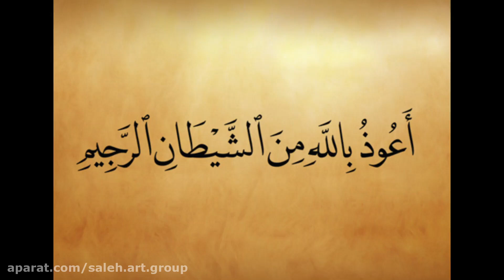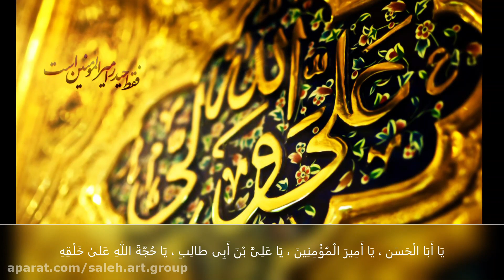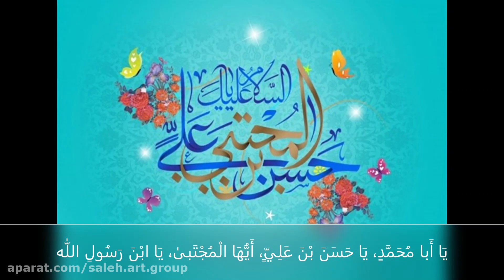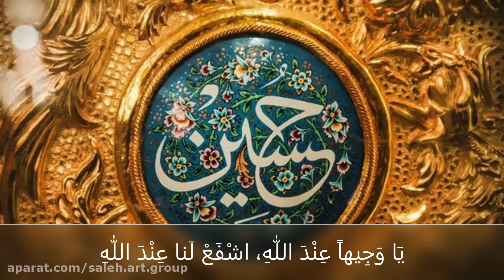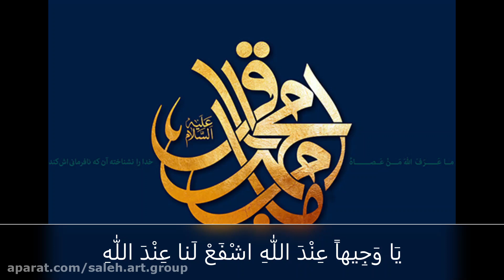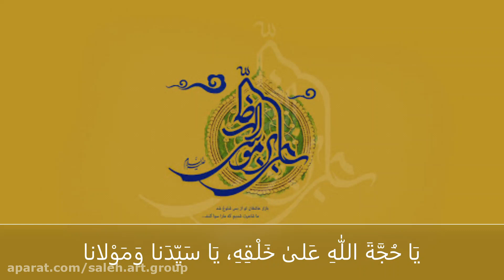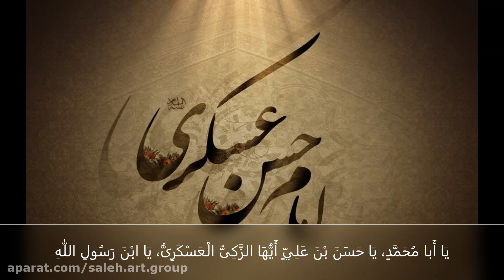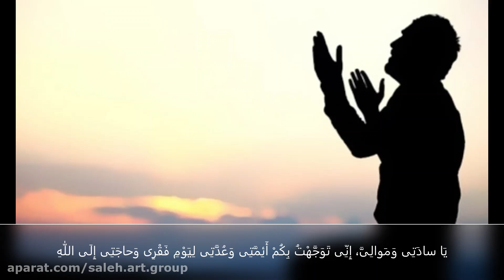دعای توسل با بهترین کیفیت با صدای استاد فرهمند به همراه متن عربی